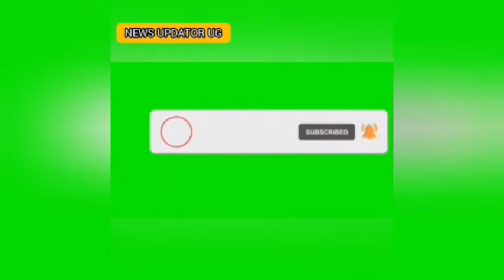Victor Ruz brought a brand new car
Victor Ruz brought a brand new car his manager talks about it#carryminati